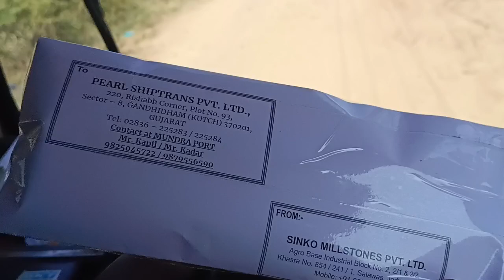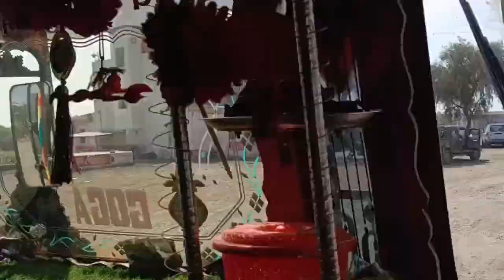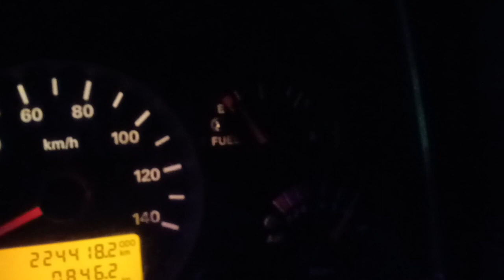hogi loading complete 😍nikal Gaye Jodhpur se 🚛 pahunch gaye Gujarat 😍truckvlog